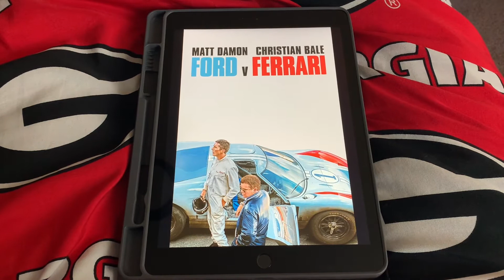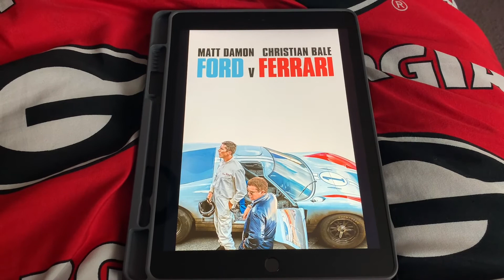Happy 1 Year Anniversary To Ford V Ferrari (2019)